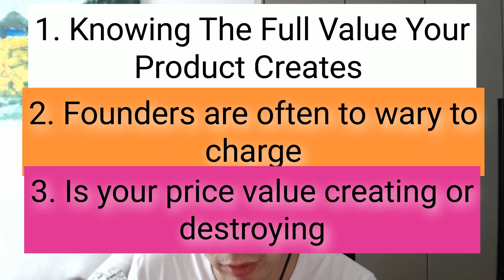E38: Solo - Thoughts On Pricing Products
Description: This episode is a solo episode on some thoughts I had about pricing products and services especially for early stage companies. The original thought came from listening to an old This Week in Startups episode with Marco Zappacosta This episode covers the general approaches to how I have thought about pricing products or services. It then covers some of the nuance that I refine into my thinking after hearing Marco Zappacosta speak. The Context (00:00:58) | The Bottom Up Approach (00:04:01) | The Top Down Approach (00:05:43) | Putting It Together & Price Discipline (00:07:56)